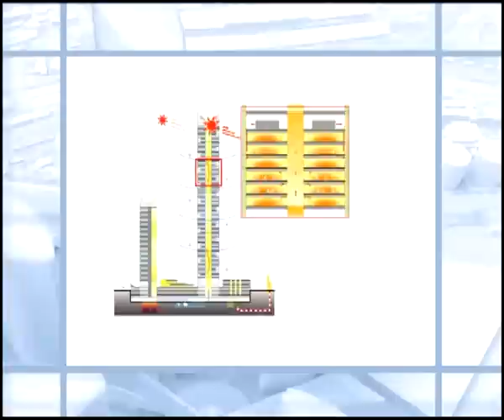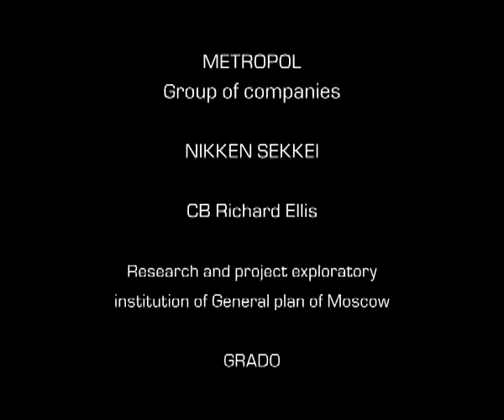Комплекс Метрополия Визуализиция / Metropolia render video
Комплекс Метрополия официальная визуализиция
Metropolia complex an official visualization video